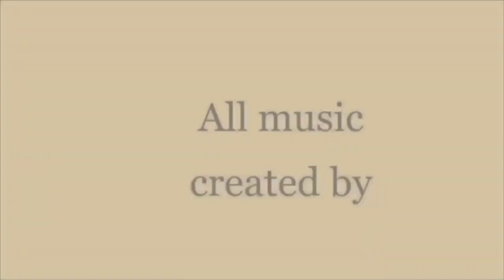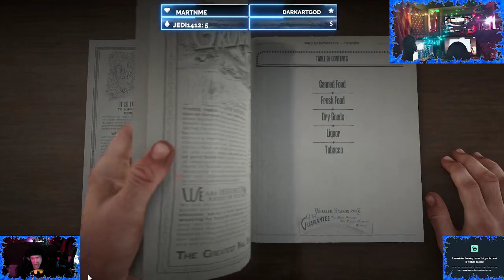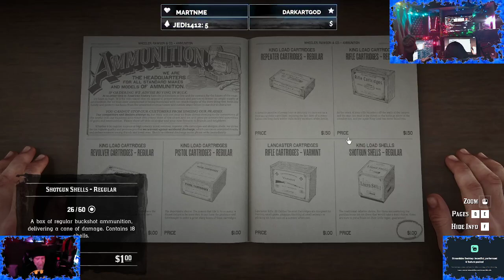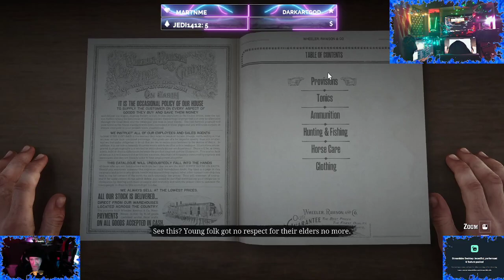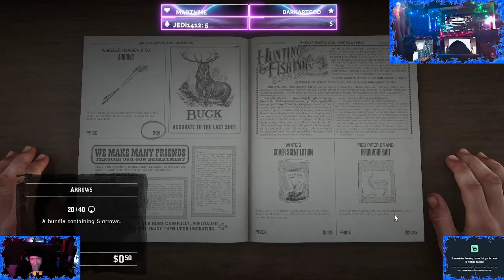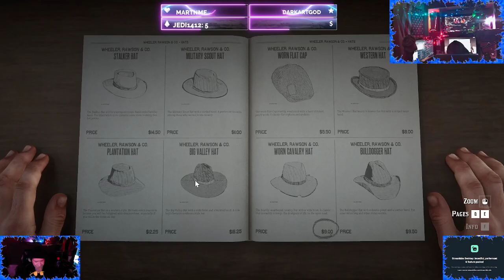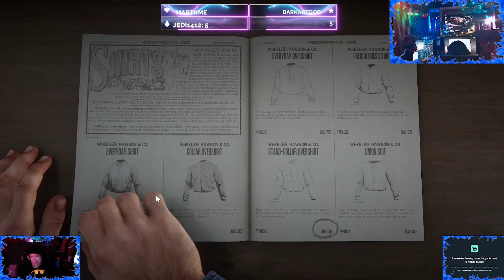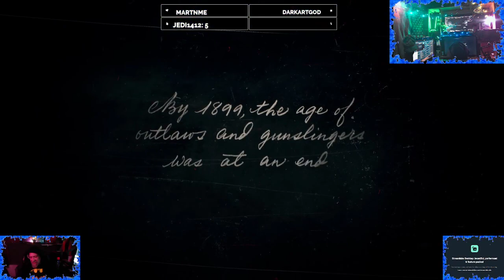Wake N Bake Red Dead 2 Episode 2 Play-through